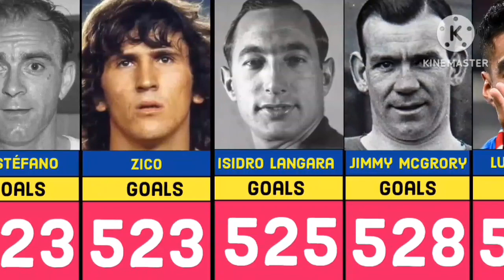Top 50 Goal Scorers Of All Time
Hi there, welcome to Football IQ. This video contains Top 50 Goal Scorers All Time!!!